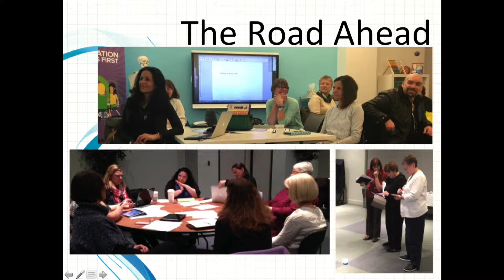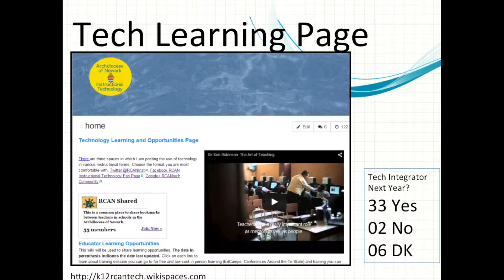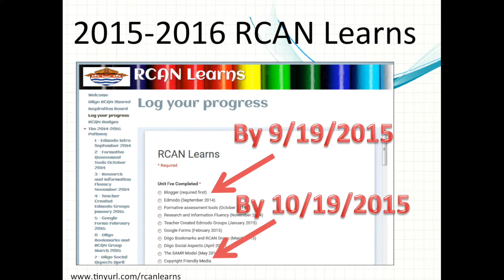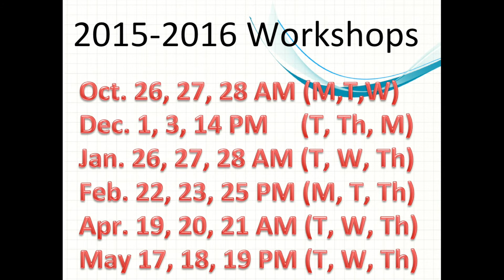2015 Road Ahead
This video shares the road ahead for the end of the 2014-15 school year into plans for the start of the 2015-16 school year. There are some optional summer learning and collaboration opportunities.